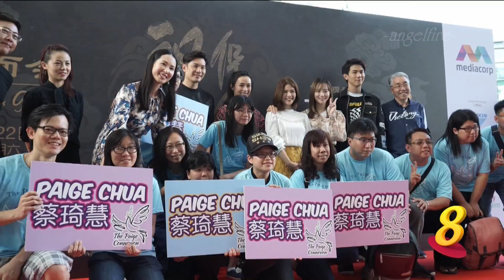Blessings 2《祖先保佑 2》 Meet and Greet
Date : 22 Sep 2018 Sat
Time : 4pm
Venue : Changi City Point

Debuts 1 Oct 2018, Mon - Fri 9pm on Channel 8

Chen Hanwei, Shaun Chen, Rebecca Lim, Paige Chua, Zhang Yaodong, Nick Teo, Michelle Wong, Yao Wenlong, Adele Wong, Mei Xin, Chen Shucheng, Zhu Xiufeng